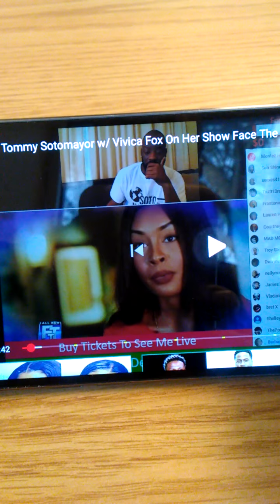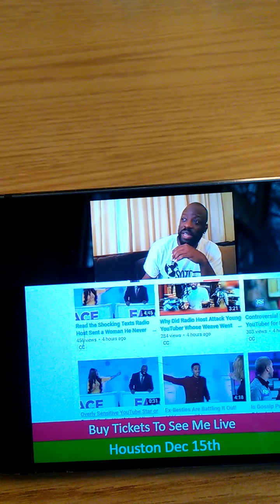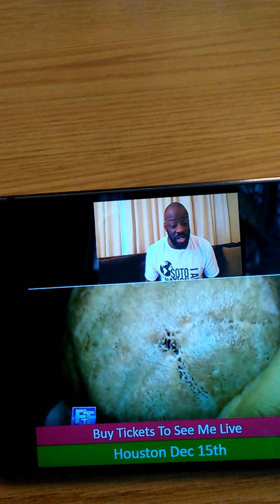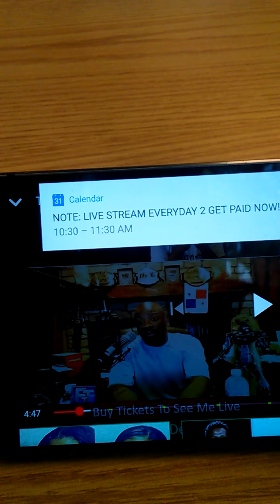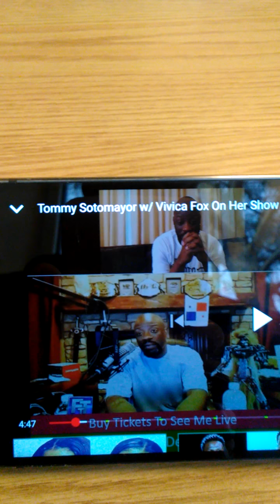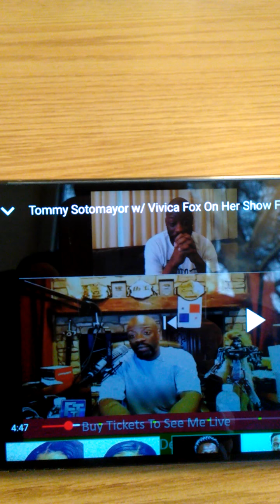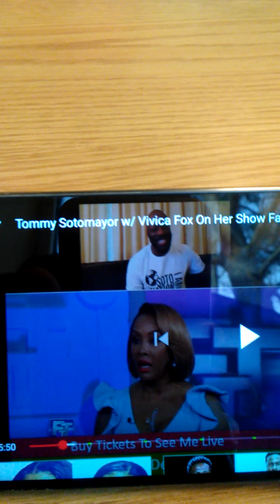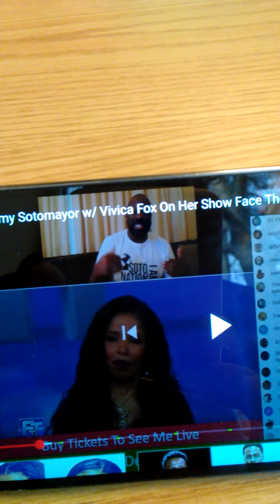Re: Tommy Sotomayor W/Vivica Fox On Her Show Face The Truth Asking Does He H8 Blk Wmn! REVIEW!